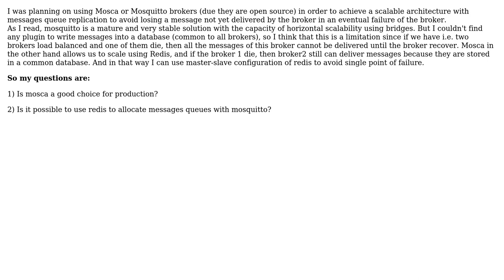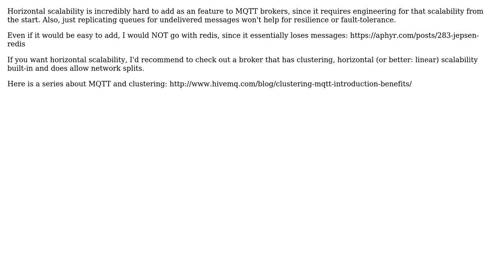Mosquitto vs Mosca horizontal scalability and resilience?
With thanks & praise to God, and with thanks to the many people who have made this project possible! | Content (except music & images) licensed under CC BY-SA | Music | Images & others | With thanks to user niqui user Dominik Obermaier and the Stack Exchange Network Trademarks are property of their respective owners. You are responsible for your own actions.